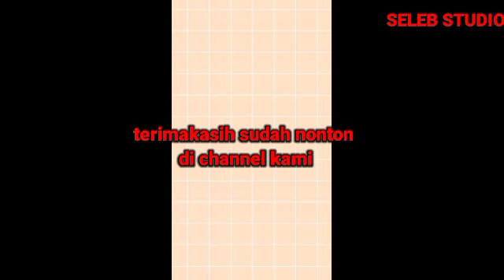Romantis Banget ‼️Gino Ikutan Nge-gym Karena Yasmin Mulai Rajin Gym